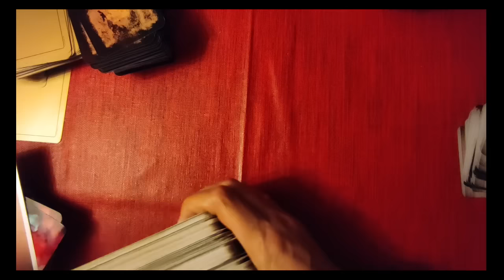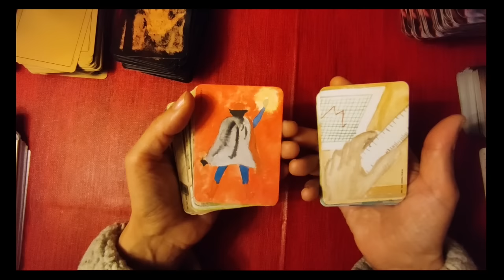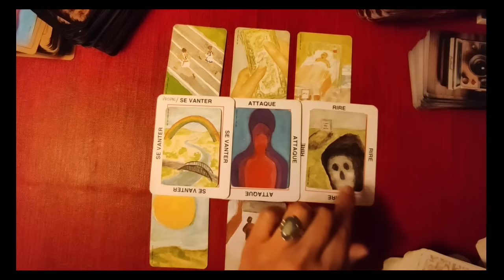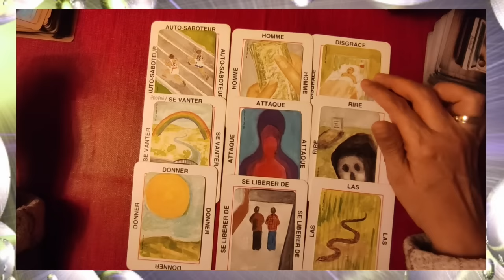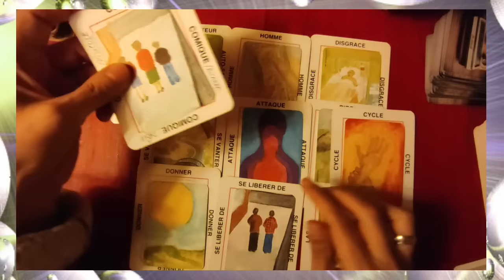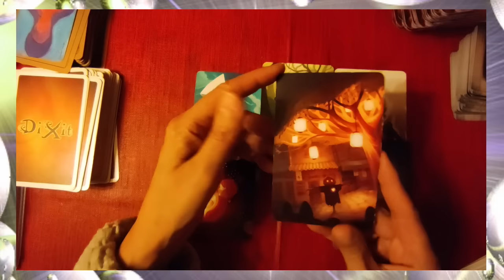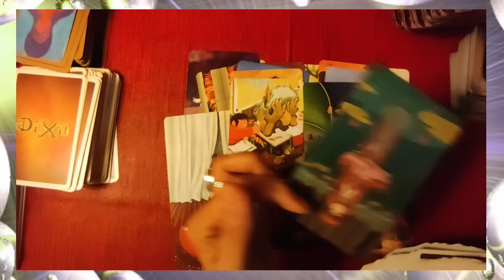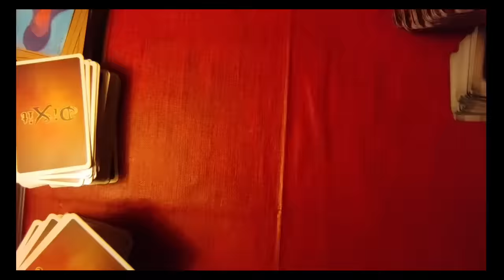🃏tirage # 183 les faux prophètes, danger! ( jeu de Oh, Dixit)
►chaîne de secours:
 ► Apprendre la cartomancie, c´est facile!
► Playlist  ♋ Astrologie védique et uranienne